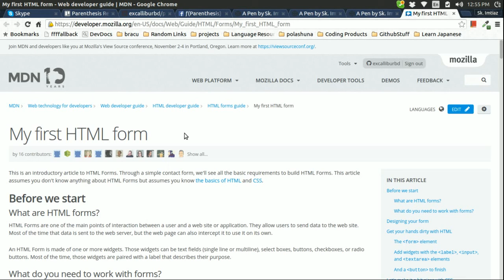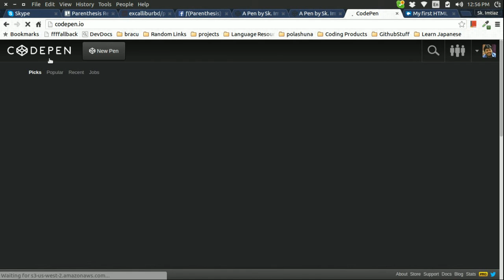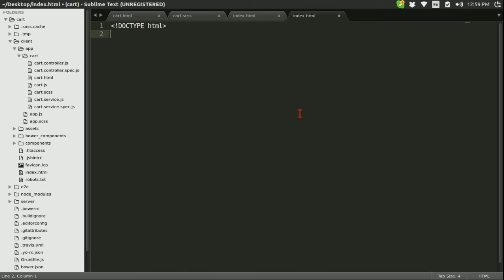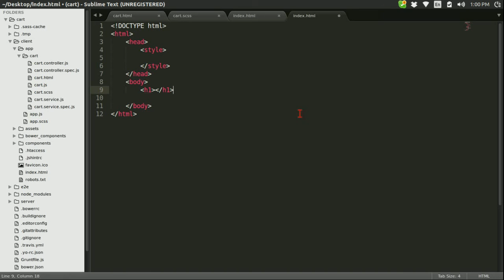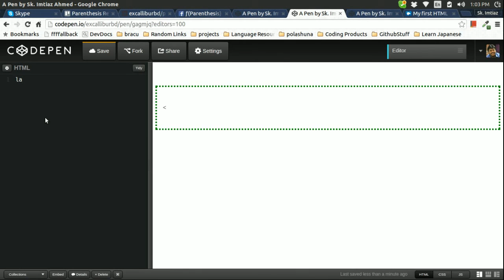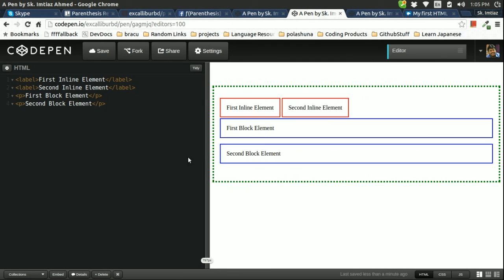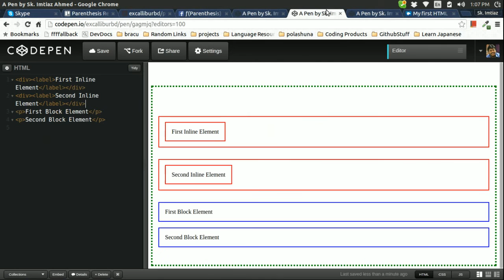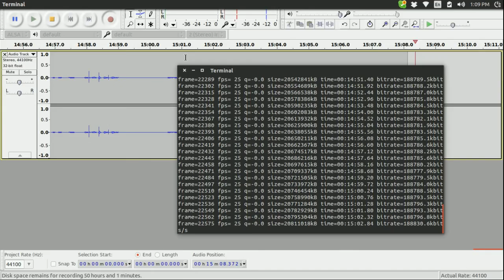Basic HTML Form (Bangla)